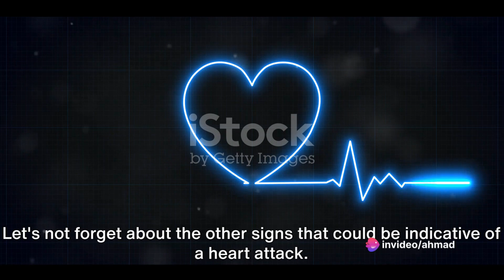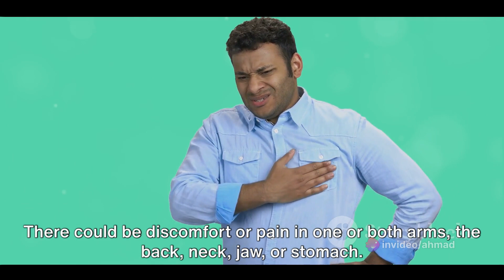Decode the Signs Heart Attack Alert 2023 | How to cure early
Recognizing the signs of a heart attack is crucial for seeking immediate medical attention, as early intervention can save lives. Here are the typical warning signs of a heart attack:

Chest Pain or Discomfort: This is often described as a feeling of pressure, tightness, fullness, or pain in the chest. It can last for several minutes or come and go.

Pain in Other Areas of the Upper Body: Pain or discomfort may radiate to the arms (usually the left arm but can affect both), the neck, jaw, shoulder blades, or back.

Shortness of Breath: You may experience difficulty breathing, often accompanied by chest discomfort.

Cold Sweats: Profuse sweating, especially if it's sudden and accompanied by other symptoms, can be a sign of a heart attack.

Nausea or Vomiting: Some people may feel nauseated or vomit during a heart attack.

Light-headedness or Dizziness: Feeling faint, light-headed, or dizzy can be an indication of reduced blood flow to the brain due to a heart problem.

Fatigue: Unusual and extreme tiredness, without an obvious cause, can sometimes precede or accompany a heart attack.

It's essential to note that not everyone experiences all of these symptoms, and they can vary in intensity. Some people may have mild discomfort, while others may have severe pain. In some cases, individuals, especially women, may have atypical symptoms such as abdominal pain, indigestion, or unexplained fatigue.

If you or someone around you experiences these symptoms, especially if they are severe, it's crucial to take immediate action:

Call 911 or Your Local Emergency Number: Don't hesitate to seek professional medical help. Emergency medical services can provide life-saving treatment on the way to the hospital.

Chew Aspirin: If you have aspirin available and are not allergic to it, chewing and swallowing an aspirin (typically 325 mg) can help by reducing the clotting that may be causing the heart attack.

Rest Comfortably: Try to stay calm and sit or lie down while waiting for emergency responders.

Early intervention is key in treating a heart attack, so never ignore the signs or delay seeking medical help. It's always better to be safe and have a healthcare professional evaluate the situation, even if you're not entirely sure it's a heart attack.Recognizing the signs of a heart attack is crucial for seeking immediate medical attention, as early intervention can save lives. Here are the typical warning signs of a heart attack:

Early intervention is key in treating a heart attack, so never ignore the signs or delay seeking medical help. It's always better to be safe and have a healthcare professional evaluate the situation, even if you're not entirely sure it's a heart attack.